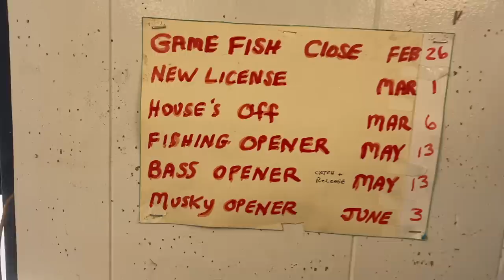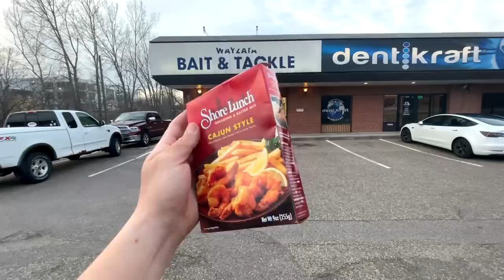Lake Minnetonka Spring Crappie Catch N' Cook!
Float fishing spring crappies is extremely effective and so freakin fun. What a beautiful spring fishing day with the boys! Support local tackle shops near you and have an awesome Spring.

Happy Days,
 - Sobi

Go Fishing with Buddy Hays/ book a guide trip with him in MN (his Instagram)  - hays.baldwin

  NEW RODS ARE HERE!
~My Signature Series Rod (Dobyns Rods)~

DM me if you'd like to fish together too!